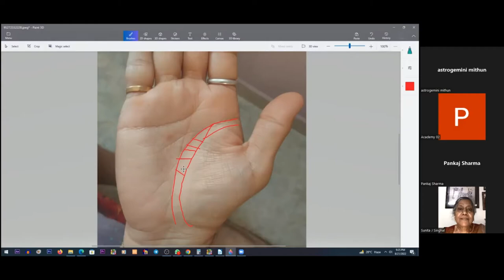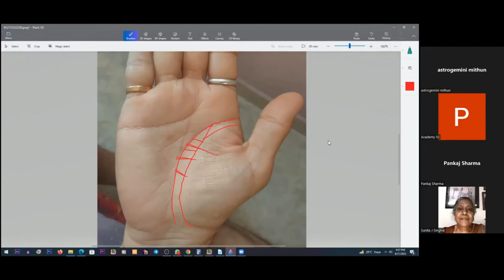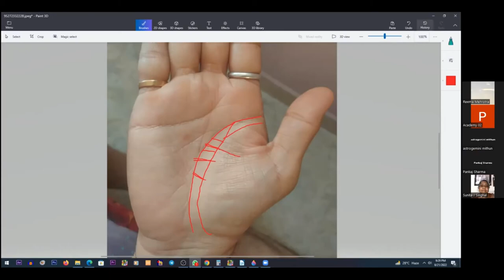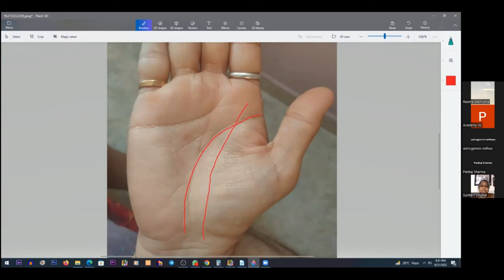mars line in palmistry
mars line palmistry
The line of Mars by itself is a good indication, but there is an element of danger depending on its direction. In a hand where all main lines are strong, a good Mars line would reinforce the subject's ability and power to achieve success.